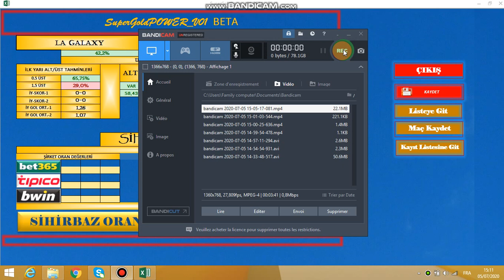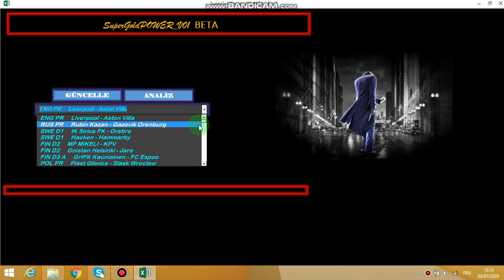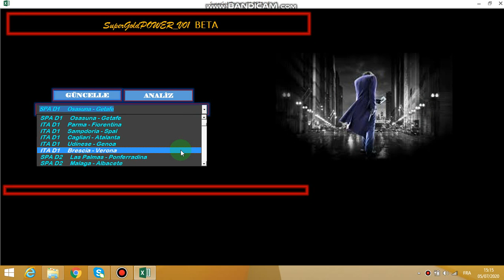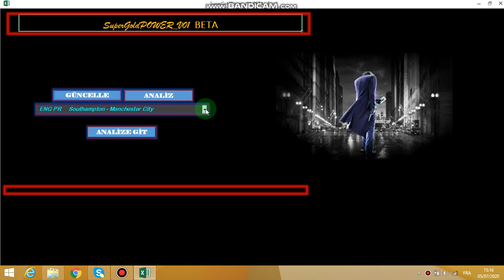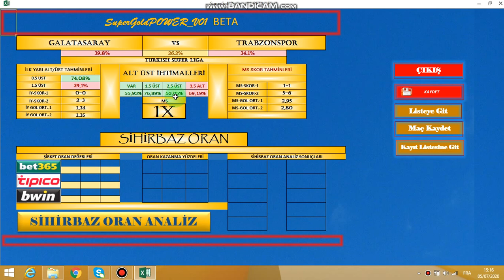GOAL Power Tips Football 05/07/2020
Pour toute information android et ordinateur je suis là pour vous défendre...